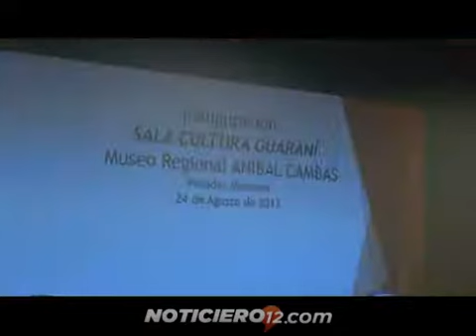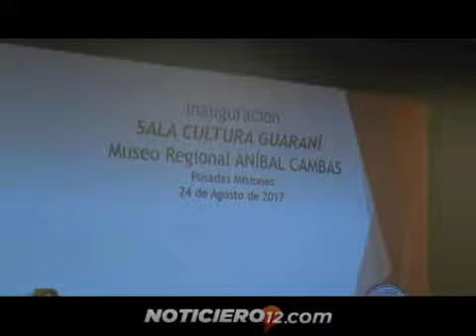Posadas: el Museo Anibal Cambas ya cuenta con su sala cultural Guaraní